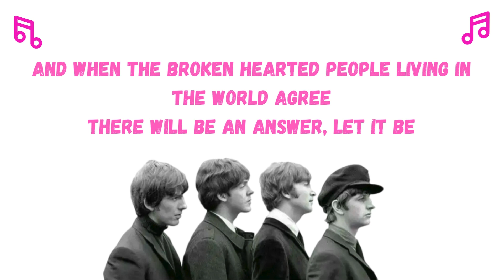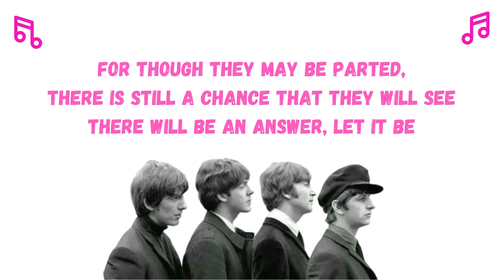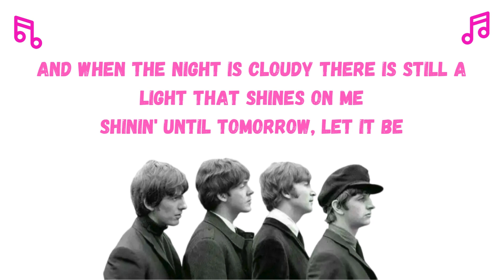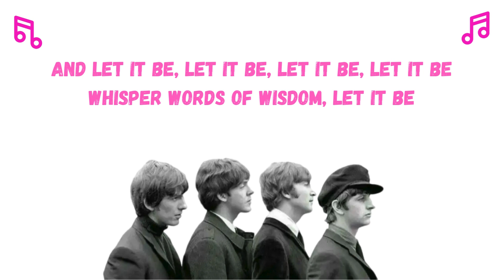Lirik Lagu The Beatles - Let It Be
And in my hour of darkness she is standing right in front of me

Let it be, let it be, let it be, let it be
Whisper words of wisdom, let it be

And when the broken hearted people living in the world agree
For though they may be parted, there is still a chance that they will see

Whisper words of wisdom, let it be, be

And when the night is cloudy there is still a light that shines on me
Shinin' until tomorrow, let it be
I wake up to the sound of music, Mother Mary comes to me

And let it be, let it be, let it be, let it be